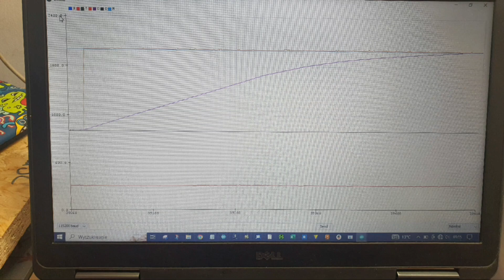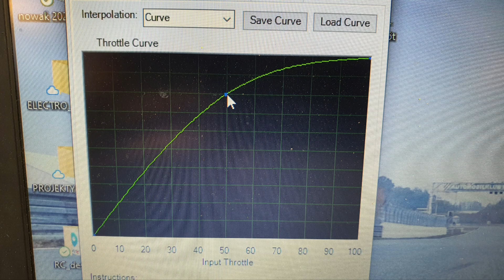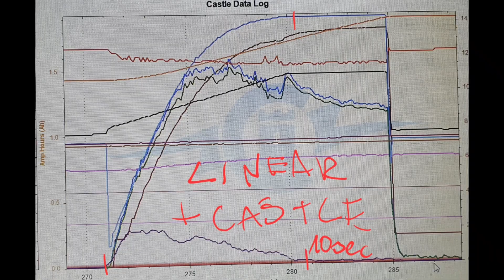DYNO - testing 4 throttle profile for RC speedrun - ARRMA LIMITLESS - CASTLE XLX2 - 2028 800kV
... and linear profile+castle throttle curve

best result on V4 profile  and  simmilar using esc throttle curve